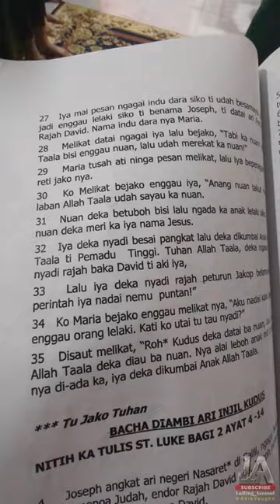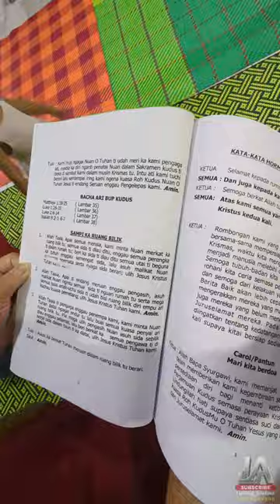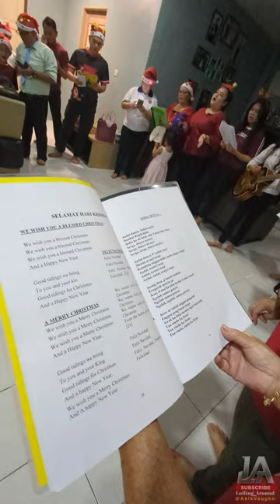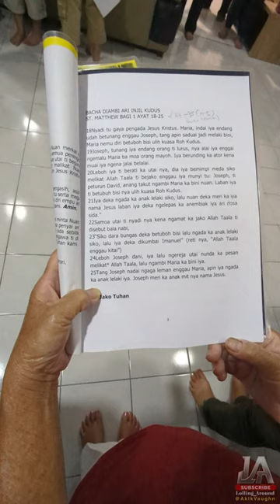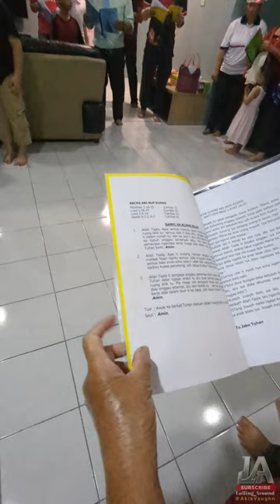The 8th Night Carolling | Happy Birthday LR Andrew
St Francis Church Kota Samarahan Caroler group number 5. These is the 8th Night of our Christmas carolling trips. And Blessed Birthday to our Lay Reader Andrew Jubin. Wish you well and God bless you. carol​ sarawak​ malaysia​ blessed​ christmas​ christmascarol​ goodnight​ blessedandthankful​ samarahan​ church​ fypyoutube​ fypage​ fypシ゚​ ​